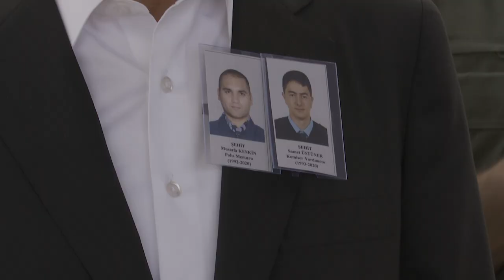CHP GENEL BAŞKANI KEMAL KILIÇDAROĞLU ŞEHİT CENAZESİNE KATILDI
Cumhuriyet Halk Partisi Genel Başkanı Kemal Kılıçdaroğlu, şehit polis memurları Mustafa Keskin ve Samet Üstüner için Ahmet Hamdi Akseki Camii’nde düzenlenen cenaze törenine katıldı.